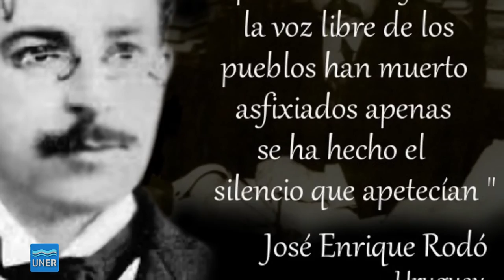SEMINARIO INTERNACIONAL, pensamiento latinoamericano: Rodó y el arielismo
SEMINARIO INTERNACIONAL
Pensamiento latinoamericano: Rodó y el arielismo